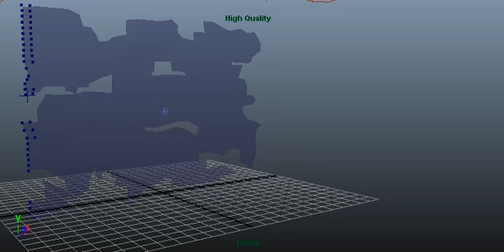Flag Experiment 2